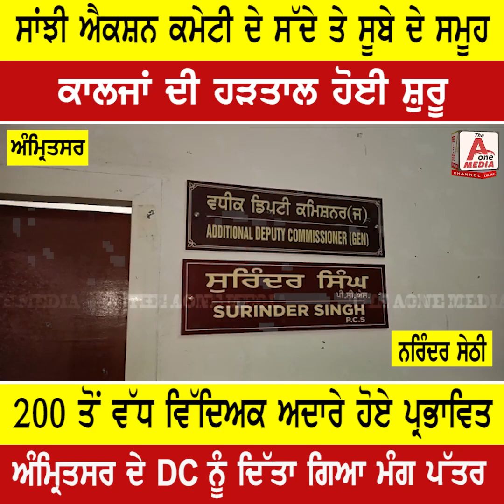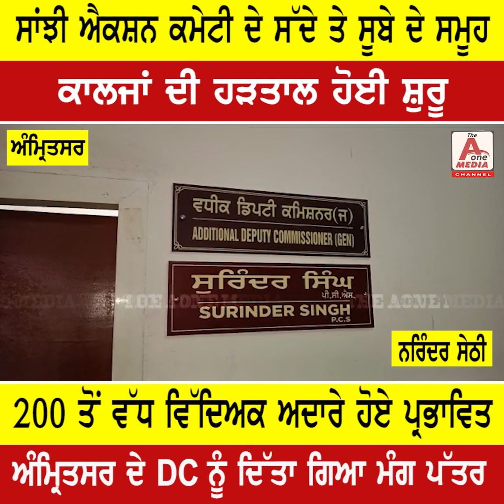AMRITSAR ਸਾਂਝੀ ਐਕਸ਼ਨ ਕਮੇਟੀ ਦੇ ਸੱਦੇ ਤੇ ਸੂਬੇ ਦੇ ਸਮੂਹ ਕਾਲਜਾਂ ਦੀ ਹੜਤਾਲ ਹੋਈ ਸ਼ੁਰੂ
AMRITSAR ਸਾਂਝੀ ਐਕਸ਼ਨ ਕਮੇਟੀ ਦੇ ਸੱਦੇ ਤੇ ਸੂਬੇ ਦੇ ਸਮੂਹ ਕਾਲਜਾਂ ਦੀ ਹੜਤਾਲ ਹੋਈ ਸ਼ੁਰੂ | The Aone Media